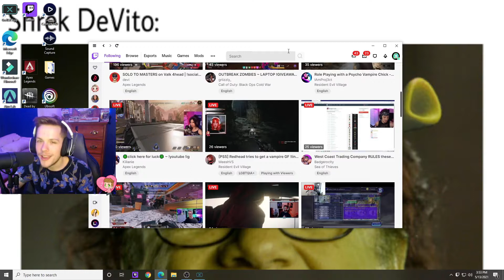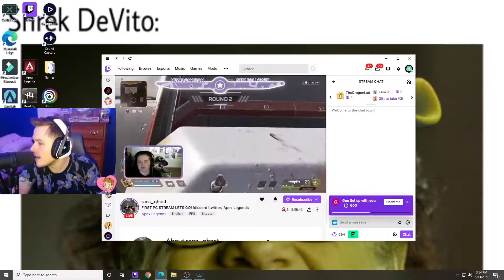DISRESPECTING a team with a Kraber | Apex Legends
Catch my Twitch live streams!

If you have watched the survival series, here are some links of who I did those videos with!